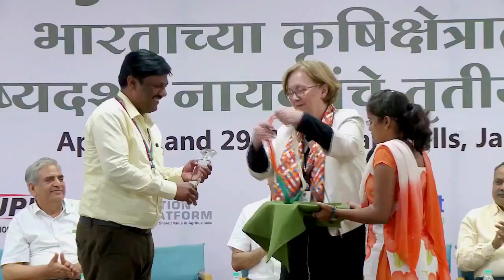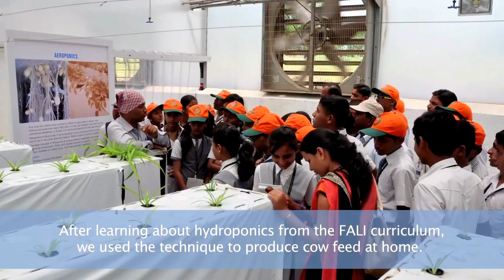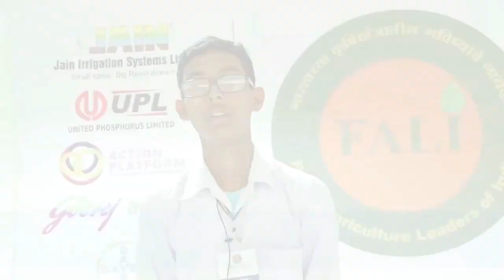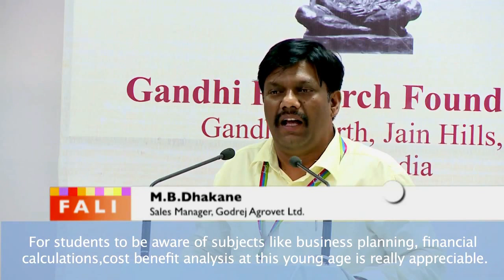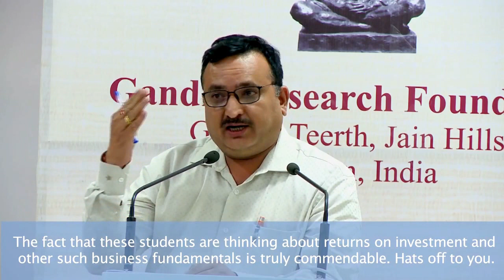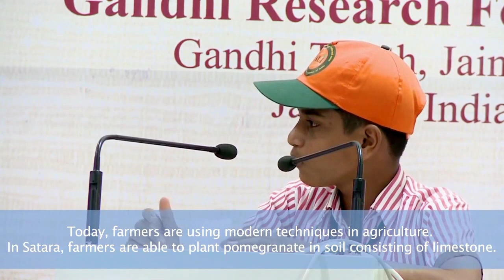Future Agriculture Leaders of India A journey of three years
Future Agriculture Leaders of India is a major new initiative of Action Platform to Create Shared Value in Agribusiness and is supported by four leading agribusinesses.Four leading agribusiness are UPL, Jain irrigation, Godrej Agrovet and Bayer.

This is a unique program, designed for Indian high school students, modelled in part after the Future Farmers of America initiative. This program emphasizes basic technical knowhow, interactive learning, lab work and enterprise development

Every week two hours is dedicated for interactive classroom and three hours for practicum in five core modules of Agronomy, Animal science, Horticulture, Agricultural engineering and Agribusiness

About
Designed for Indian high school students FALI emphasizes on basic technical knowhow, interactive learning, lab work and enterprise development in Agri

Mission
To provide education about modern agriculture and agribusiness to school students and to encourage them to take farming as a profession